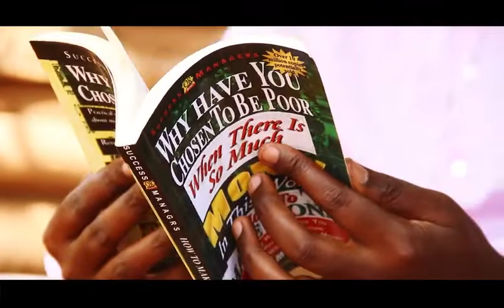Zingayaffe experience with kanakulya Dereva wa Taxi 💥 a new series on the block 🚫 😀 😄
Zingayaffe experience with kanakulya Dereva wa Taxi 💥 a new series on the block 🚫 😀 😄 👌 😳 watch out its coming up soon